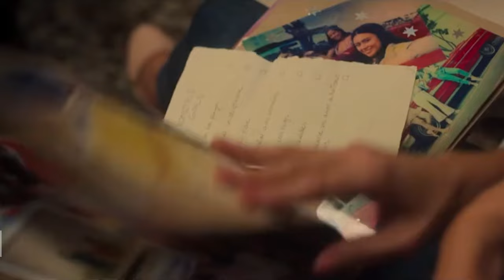Top 10 Best Movies on Netflix to Watch Now! 2024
Are you a movie buff looking for the best movies to watch on Netflix in 2023? Look no further because we have compiled a list of the top 15 best movies on Netflix to stream this year. From new releases to classic favorites, there is something for everyone on this list.

Our selection includes the best movies on Netflix, rated highly by viewers and critics alike. You can find the best netflix movies 2023 on this list, as well as the best movies on Netflix in 2023. These movies are sure to captivate you and leave you on the edge of your seat, with thrilling action scenes and gripping plotlines.

If you're looking for some new family movies to stream, we've got you covered with heartwarming and entertaining films that everyone can enjoy. We've also included new crime thriller movies that will keep you guessing until the very end, as well as some of the best horror movies on Netflix for those who love a good scare.

With the best Netflix movies comedy, you can sit back and relax with a hilarious comedy that will have you laughing out loud. And for those who love action movies, we've included the best action movies on Netflix, with intense fight scenes and adrenaline-pumping moments.

Netflix is constantly updating its library with new releases, so we've included the best new Netflix movies 2023 that you don't want to miss. Plus, we've also listed some of the good movies on Netflix that you may have missed or forgotten about.

So, what are you waiting for? Get ready to indulge in the best movies on Netflix, as we take you on a cinematic journey that will leave you wanting more. Whether you're looking for a good drama or a thrilling action movie, we've got you covered with our top 15 best movies on Netflix in 2023.

Timecodes:
0:00 Best movies on Netflix
0:17Top 10 Best movies on Netflix
0:57 Top 9 Best movies on Netflix
1:34 Top 8 Best movies on Netflix
2:11 Top 7 Best movies on Netflix
2:35 Top 6 Best movies on Netflix
3:01 Top 5 Best movies on Netflix
3:43 Top 4 Best movies on Netflix
4:24 Top 3 Best movies on Netflix
5:03 Top 2 Best movies on Netflix
5:47 Top 1 Best movies on Netflix